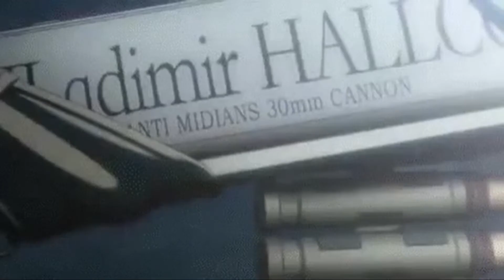Demonic Duo Plays Sonic Mania Part 7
Now we are in Hydro City Zone! Have a wonderful day everyone and enjoy!